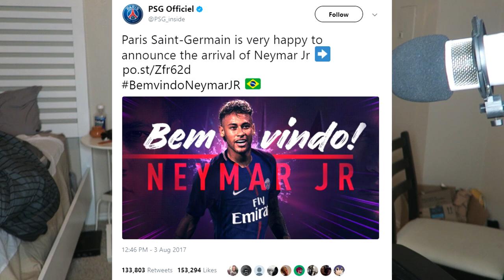2018 FULL PSG TEAM ft NEYMAR !!!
Neymar joined Psg for a fee of 222m euros (£200m) world record transfer fee ... Fifa 18 ultimate team full psg squad builder..
● CHEAP FIFA COINS Use 'Mom' for a big discount !
(Worldwide shipping)
●FOLLOW ME EVERYWHERE LIKE A SPY